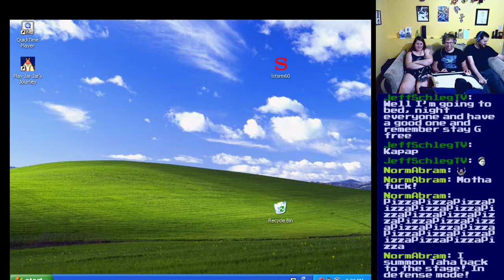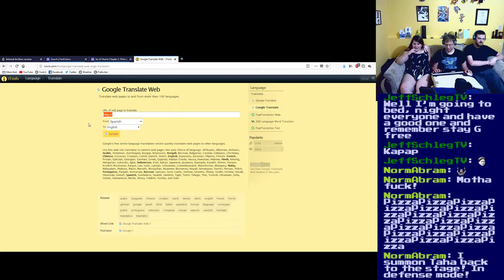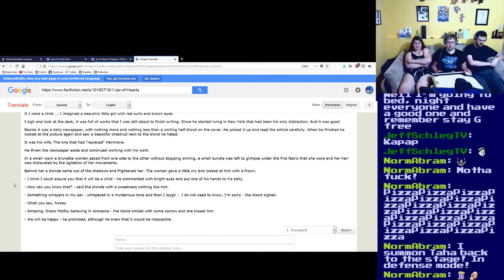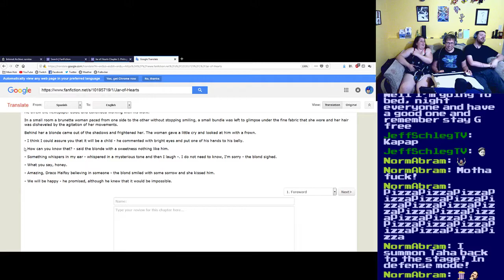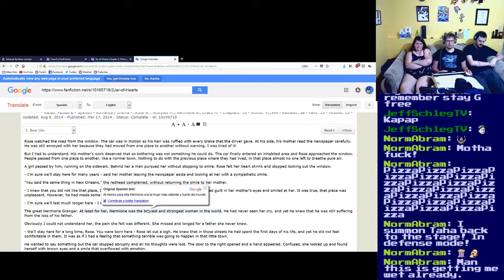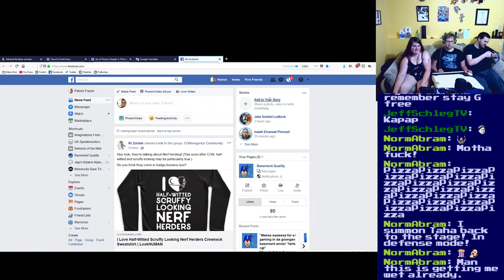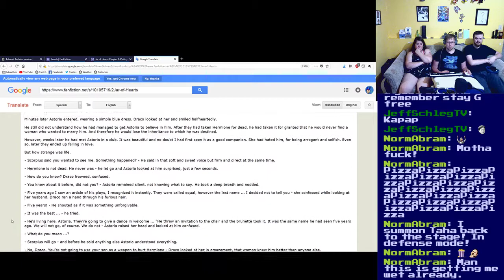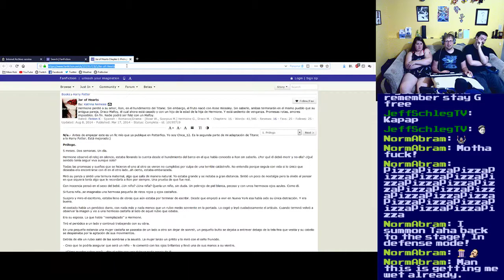Basement Quality Book Club - Jar of Hearts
07/09/2018 - I Clapped When i Saw Star Wars

Pat, Anna, and Nathan try to untangle this google translated Titanic/Harry Potter web

Who is even pregnant?